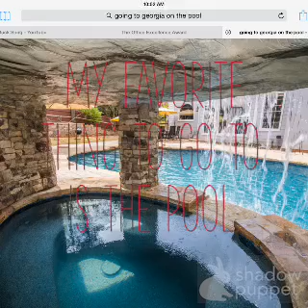Esmeralda All About Me